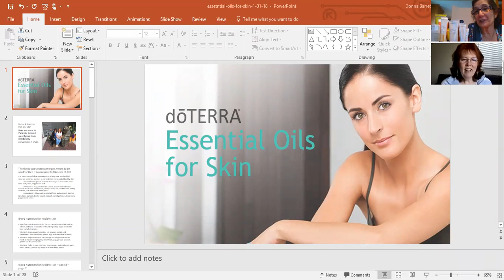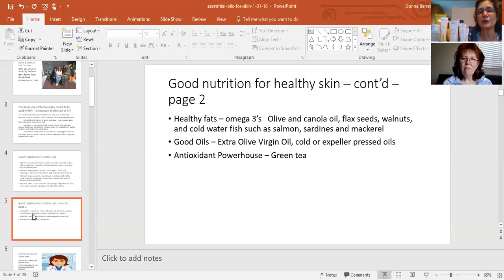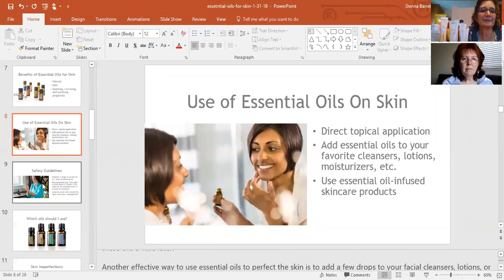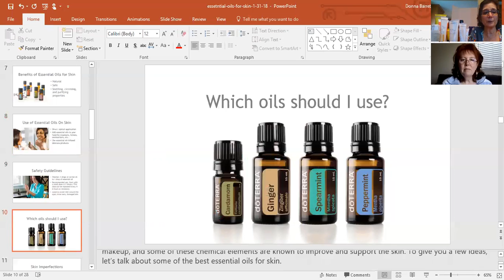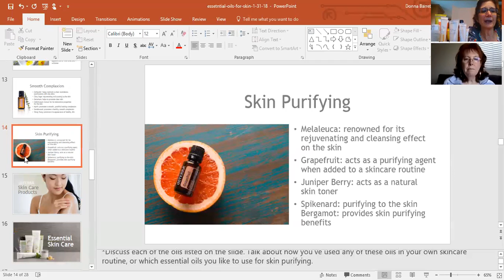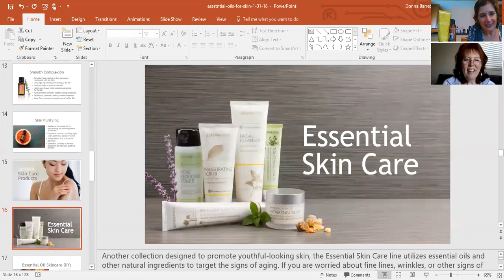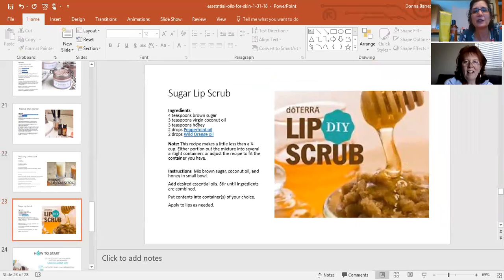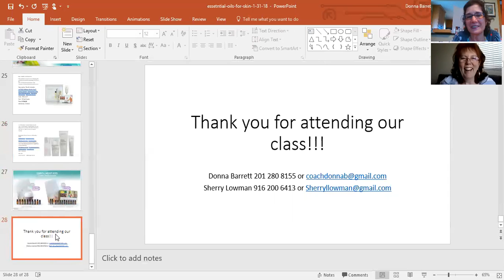zoom 0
A great education video on skin care using essential oils and practicing healthy habits!